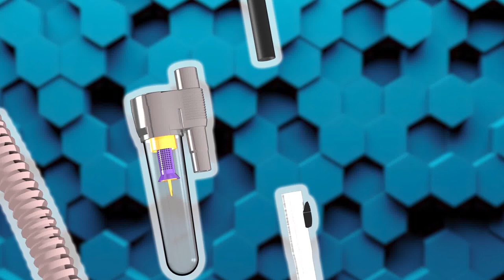Cyclon'It convertitore di aspirapolvere a ciclonico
I sacchi di ricambio degli aspirapolveri sono costosi e inoltre non sono tutti uguali, quindi quando il nostro aspirapolvere "invecchia" si fa fatica a trovarli.
Con Cyclon'It puoi facilmente convertire il tuo aspirapolvere tradizionale in un aspirapolvere Ciclonico. Questa trasformazione ti consente inoltre di aspirare anche materiali che prima non avresti aspirato perchè avrebbero potuto danneggiare il tuo aspirapolvere. Ed ecco che con Cyclon'it il tuo aspirapolvere può essere utilizzato anche all'esterno per esempio nel tuo giardino per aspirare le foglie bagnate.